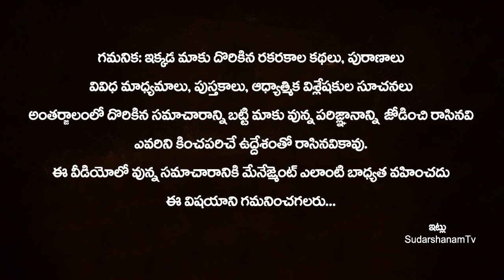ఆడవాళ్ళు శ్రావణమాసంలో ఉప్పుతో ఈ పనులు అసలు చేయవద్దు | Salt Astrology In Telugu | SudarshanamTv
ఆడవాళ్ళు శ్రావణమాసంలో ఉప్పుతో ఈ పనులు అసలు చేయవద్దు | Salt Astrology In Telugu | SALT AND MONEY RELATIONSHIP | Remedies With Salt | Lakshmi Devi Tips | SudarshanamTv